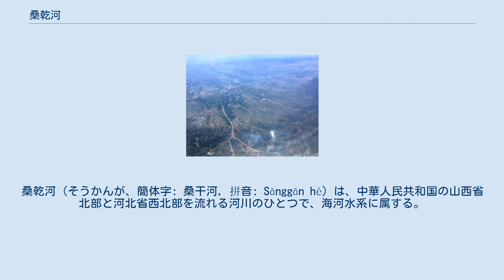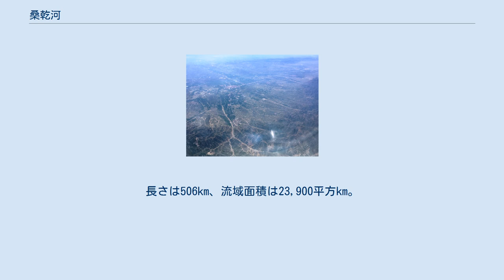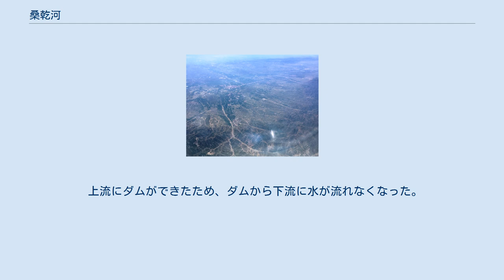桑乾河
桑乾河（そうかんが、簡体字: 桑干河, 拼音: Sānggān hé）は、中華人民共和国の山西省北部と河北省西北部を流れる河川のひとつで、海河水系に属する。
北京市西部から天津市を流れる永定河の主な支流である。
 桑乾河という名は、毎年桑の実が熟する時期になると川が涸れることからきているとされる。
また永定河は隋代には桑乾河と呼ばれていた。
桑乾河は唐の詩人賈島の『度桑乾』（桑乾を渡る）や近代の小説家・丁玲の1948年の代表作『太陽照在桑乾河上』などの舞台になっている。
 源流は山西省北部を流れる元子河および恢河で、朔州市で合流して桑乾河と呼ばれるようになる。
大同市を経て河北省北部の張家口市懐来県に入り、朱官屯で洋河と合流して永定河となる。
永定河は官庁ダムを経て北京西部へと流れ、最終的には海河を経て渤海に注ぐ。
長さは506km、流域面積は23,900平方km。
 主な支流には壺流河、御河、渾河などがある。
また本流には冊田ダム（冊田水庫）が建設されている。
 華北や中国では水不足や河川の枯渇が重要な問題になっているが、大同などを流れる桑乾河も1997年以後、ほとんど涸れ川となってしまった状態である。
主な原因には以下のようなものが考えられる。
 上流の植生が破壊され砂漠化が進み、土壌流出も起こり、保水力が落ちて桑乾河の流量が保持できない状態となった。
 上流にダムができたため、ダムから下流に水が流れなくなった。
 地下水のくみ上げすぎにより、桑乾河の地下水からの補給がなくなった。